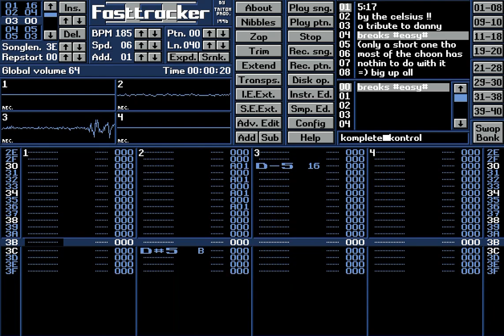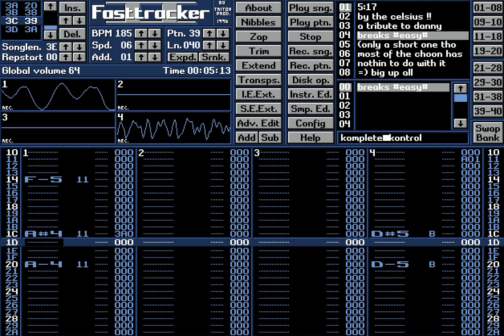Lost Mod's 05 - The Celsius - Komplete Kontrol